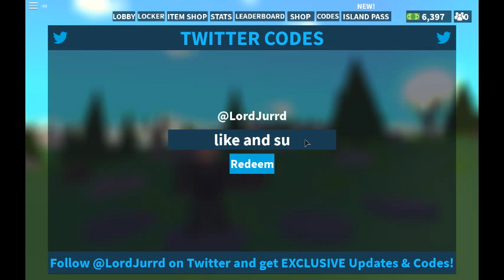[🦌REINDEER!] Island Royale - Beta NEW Code